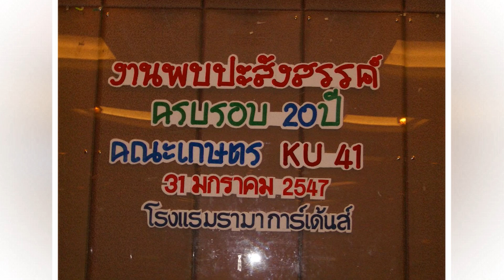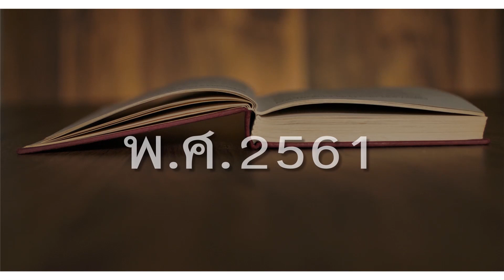42 ปี แห่งความผูกพัน AGGIE KU 41 2566